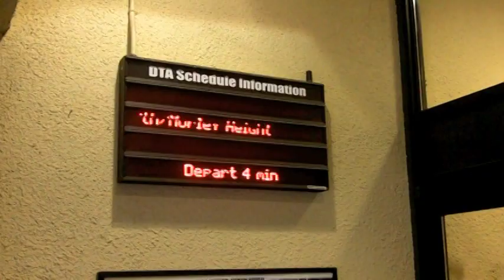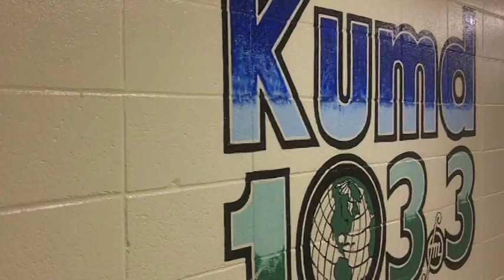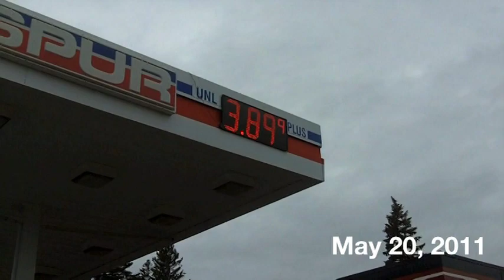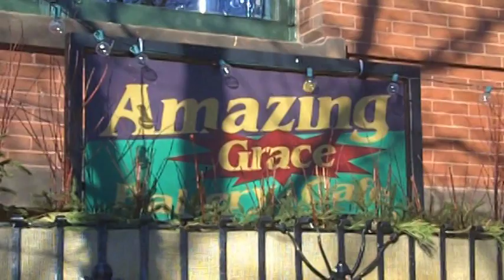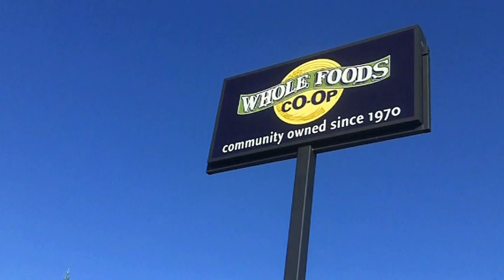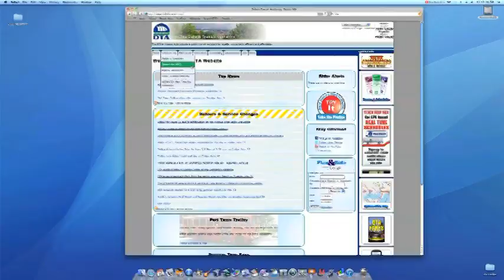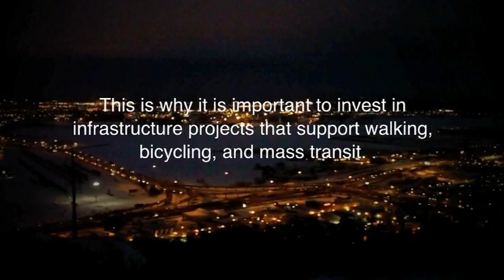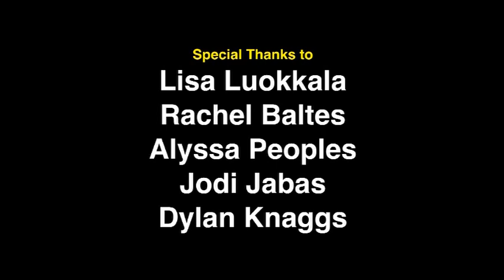Carless in Duluth [FINAL VERSION]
A free documentary about people in Duluth, MN who walk, bike, or take the bus instead of driving. Duluth, Minnesota (pop 86,000) is a cold, snowy, city on a very steep hill along the shore of Lake Superior. If you can be carless in Duluth, you can be carless anywhere.

Music credits at end of the video.